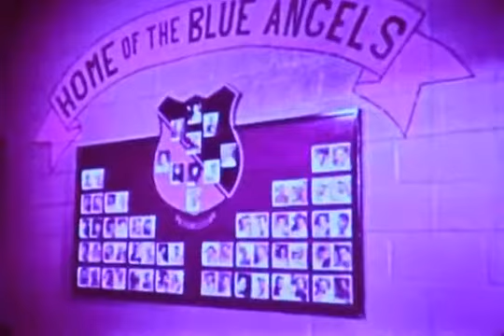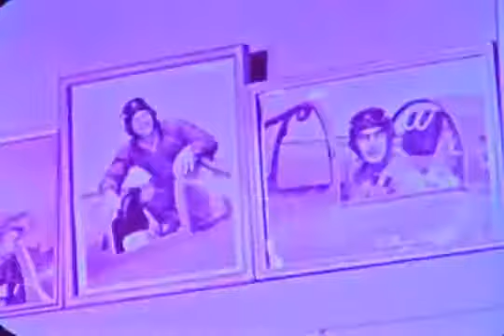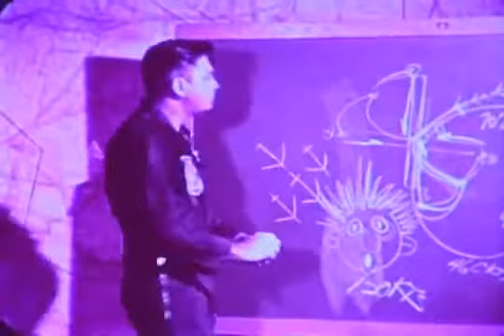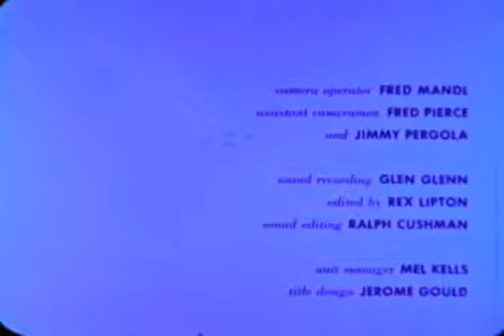F 0589 The Navys Blue Angels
Robert Taylor discusses the Blue Angels as they fly the Grumman F11F Tiger. From the archives of the San Diego Air and Space Museum Please do not.

A US Navy flim showing the Blue Angels from the early 1960s. They are flying the Grumman F11F Tiger. From the archives of the San Diego Air and Space Museum